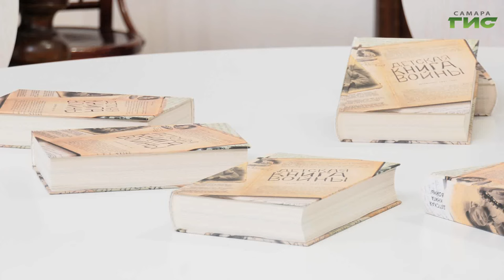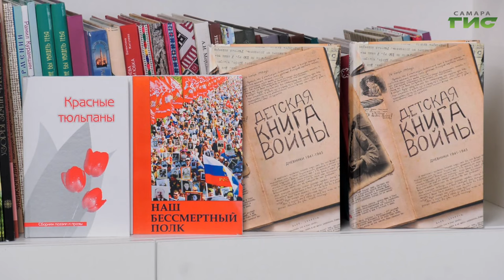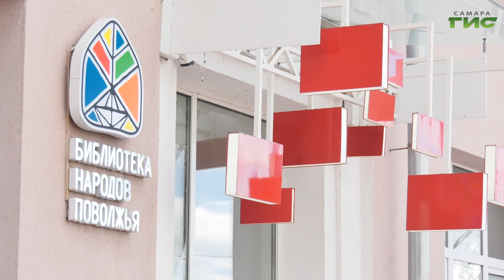В Самаре состоялось чтение книги, в которой собраны письма детей в годы Великой Отечественной войны